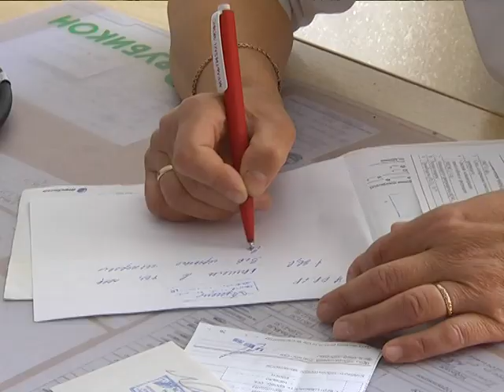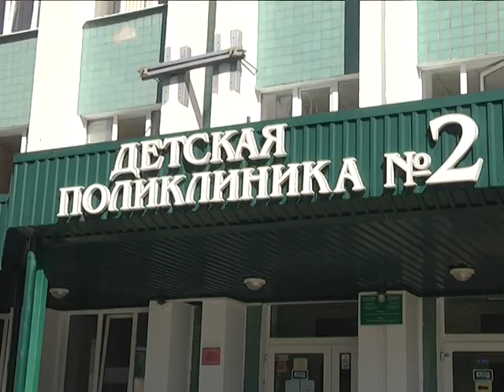2018-08-08 г. Брест. Зарегистрирована вспышка кори: советы специалистов. Новости на Буг-ТВ.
Случаи заражения корью были зафиксированы в Беларуси в 2018 году. Напомним, виток эпидемии начался весной в Волковыске, продолжилась череда заболеваний  в Гомельской и Брестской областях.  Очередная вспышка кори вновь зарегистрирована в наших краях. На этот раз уже в Бресте. В июле заболел один маленький житель областного центра.  А это уже тревожный звоночек. А потому как лечат вирус, где привиться взрослому, который пропустил плановую прививку в детстве, и чем опасна инфекционная болезнь, прямо сейчас расскажет Виктория Саченко.